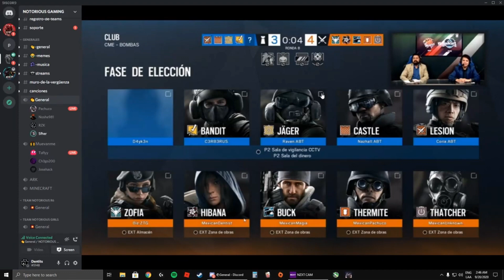Los mejores clips de Noshe en Tarkov y Siege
Dale follow en Twitch para más clips como estos: xNoshe